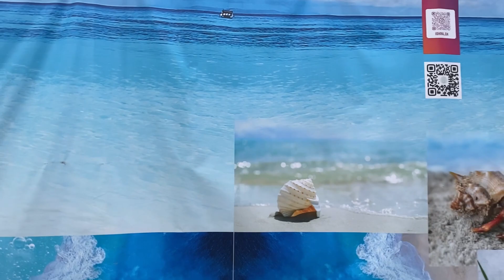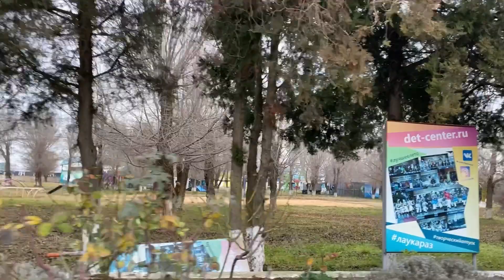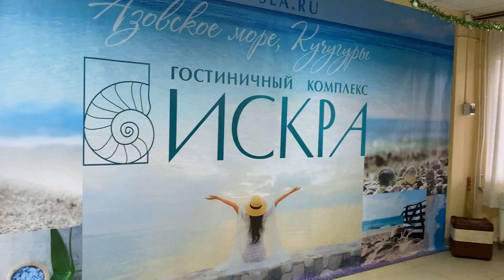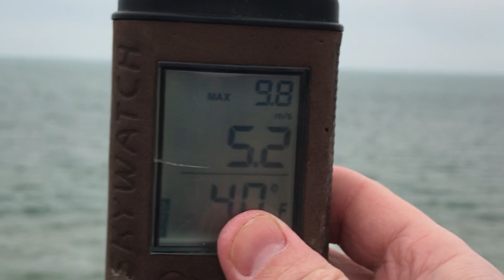На Море на Машине с Детьми. Зима. п.Кучугуры. Азовское море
Снова семье Кустовых не сидится дома и мы в очередной раз едем семьёй на море. На этот раз ветер северный и мы движимся в сторону п.Кучугуры или ст.Благовещенская. В итоге пробыли 2 дня в Кучугурах 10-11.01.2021г. Ветер лётный был только 11.01.

Счастливая семейная жизнь в Краснодаре
Марфе 4 года
Гордею 1 год 3 месяца
Снято на Айфон 11 Про

Когда-то у нас появился первый ребёнок и канал был назван Марфуша, в её честь. На протяжении трёх лет вы следили за ростом и развитием нашей дочери, после чего в нашей семье у Марфуши появился братик, Гордей, и теперь это наш общий семейный канал.
Концепция нашей семьи:
Полное разделение ролей мужа и жены.
У мужчины мужские обязанности, он отвечает за внешнюю среду, главная задача мужчины - ответственность.
У женщины женские обязанности, она созидает и создаёт семейную атмосферу. Задача жены - красота и поддержка. Это сильно накладывает свой след на взаимоотношениях. Если вы прислушаетесь, то услышите, что родители Марфы и Гордея называют друг друга на Вы.
Марфа и Гордей не знают, что такое врачи, они не ходят в общепринятый детский сад и не укрываются одеялом во время сна. Они обучаются с родителями дома, либо их индивидуально обучают педагоги по различным направлениям.
Помимо того, что Марфушина мама спортсмен и тренер, она ещё гематолог, диетолог и нутрицсолог. Она может разобрать пациента по анализу крови, выявить дефициты и дать рекомендации по комплексному восстановлению, в который будет входить питание, режим, голодовки, физическая активность, витамины, микроэлементы и много всего прочего.
Мы живём в Краснодаре и часто путешествуем по богатейшему Краснодарскому краю, в Сибирь к родне и иногда бываем за границей.
Не забывайте давать обратную связь в комментариях, мы стараемся ответить на все ваши вопросы.